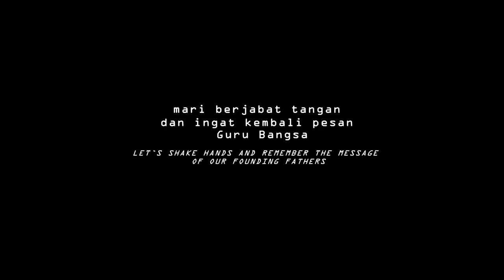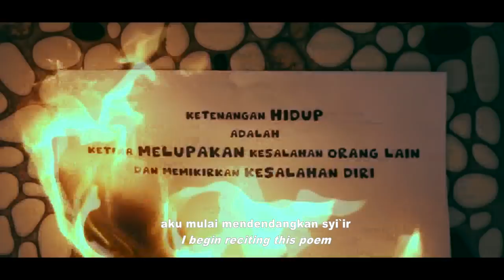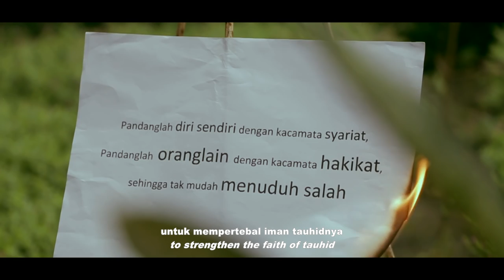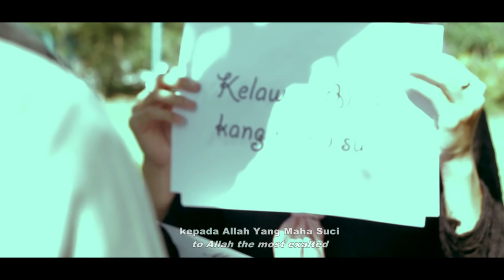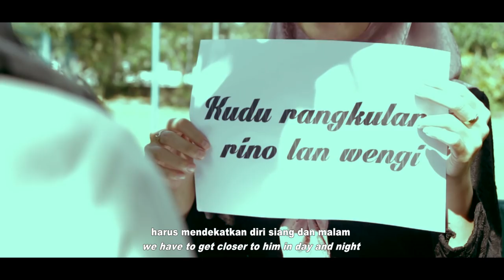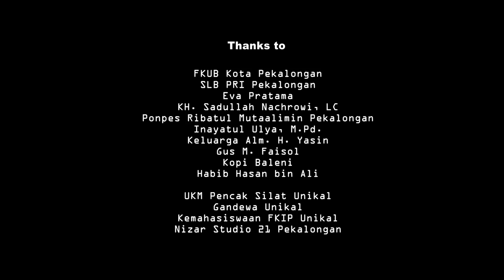SYI`IR TANPO WATON - BEST COVER BY SUFICOUSTIC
Sebagian besar masyarakat meyakini bahwa Syiir Tanpo Waton adalah ciptaan KH. Abdurrahman Wachid (Gus dur), namun ada yang bilang pencipta dan pelantunya adalah KH. Muhammad Nizam As-Shofa akrab disebut Gus Nizam, beliau adalah pengasuh pondok pesantren Ahlus-Shofa Wal-Wafa yang beralamat di Desa Simoketawang Kecamatan Wonoayu Sidoarjo Jawa Timur. Isi syairnya sangat cocok dengan kondisi Indonesia saat ini.

Vokal : Emha Jayabrata - Anik Jayabrata
Back Vokal: Heru Purnomo
Gitar : Agus Septiyanto
Kibord: Rudy Yulianto
Rapp: Fendy Fatyohardjo

Talent:
Humaeni Nuristifa, Yohanes, Ika Oktavia, Gilang Ramadhan, Salsabila, Dadang Jafar Ali Wardhana

Kameramen:
M.Faisol, Tiyo Teguh P

Sutaradara : Emha Jayabrata
Kontak Managemen : Santri Bismillah 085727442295

*Demi menghargai karya, dilarang mengunggah ulang di youtube tanpa seizin suficoustic, emha jayabrata dan tim.